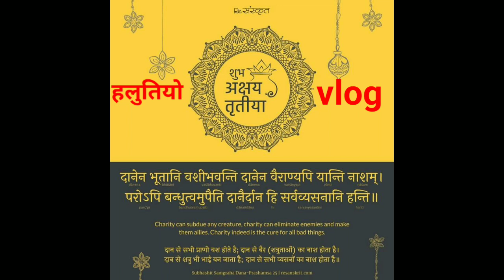आखातीज स्पेशल | हलुतियो vlog | marwadi special | kaviraj dholiya rj21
धन्यवाद
kaviraj dholiya